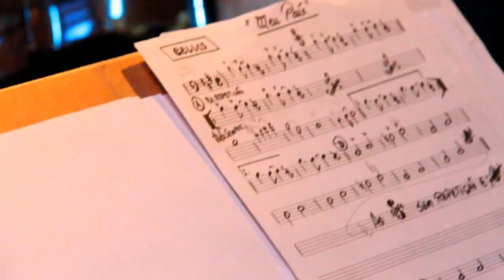Meu País / Hino a Bandeira - Ivan Lins e Orquestra Sinfônica Arte Viva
Concertos Sinfônicos Itaú
Orquestra Sinfônica Arte Viva convida Ivan Lins
Meu País / Hino a Bandeira
Arranjo e Regência de Amilson Godoy
Belo Horizonte
Setembro de 2015
Gravação de Registro
Áudio não mixado